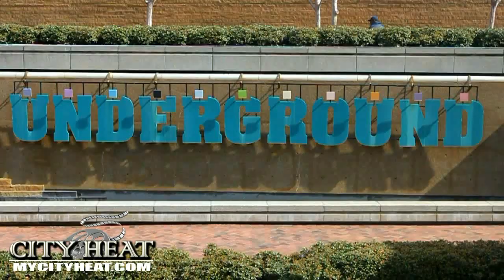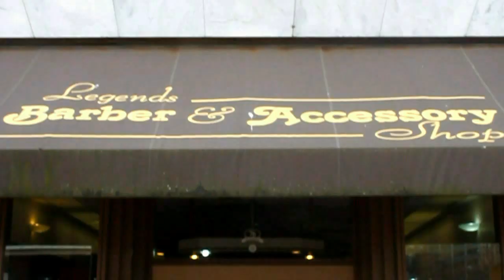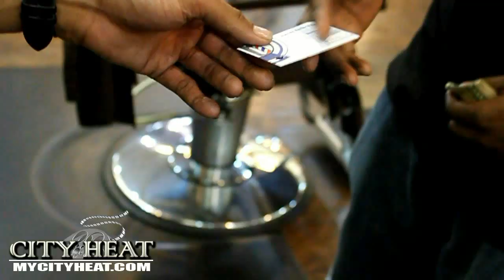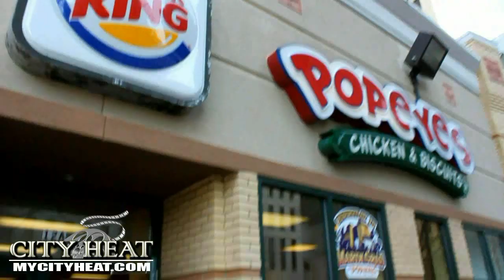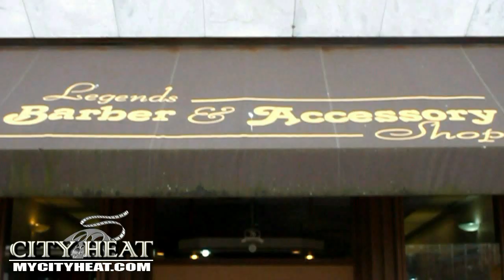A Day In The Life of Stone Tha Barber (Documentary)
Master Barber Stone, takes you on a day into his rewarding but challenging life as a Barber at Legends BarberShop in Atlanta, Georgia.

LEGENDS BARBERSHOP DOWNTOWN ATLANTA
76 UPPER ALABAMA STREET

Produced by Kitch for City Heat Digital Media